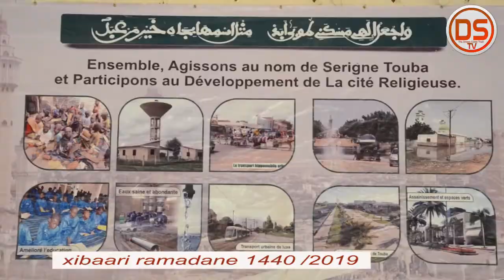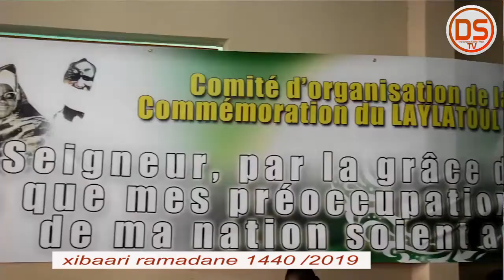Ramadane 2019/ 1440H Xibaary Bisbi